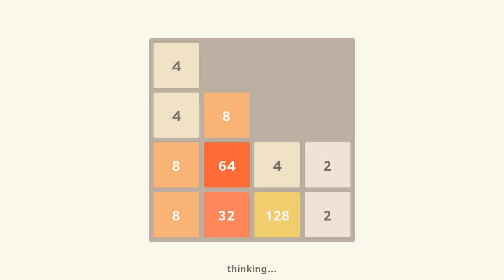2048-cpp, OpenGL 2048 game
tiles2048 [1] is a 2048 clone with OpenGL graphics. The main feature is the tiles do slide and merge with animation. Somehow I seem to hear a special sound effect when tiles merge, like those in gem or bubble games.

It has [z] undo and [x] redo, also [h] for one move of auto play [p], you can let it plays on its own. [n] for new game, [escape] to quit.

You will need to extra the Clear Sans font [2], the TTF/*, to where the binary is at, so it could find the fonts to load.

`make` error:

tiles2048.cpp:67:26: error: 'UINT32_MAX' was not declared in this scope

Edit Makefile:

CXXFLAGS := -std=c++03 -D__STDC_LIMIT_MACROS $(CODEGEN_FLAGS)

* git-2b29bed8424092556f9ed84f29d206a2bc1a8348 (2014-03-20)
* In C++ with Clear Sans font [2] and GLFW3 [3] for OpenGL
* By John Bartholomew
* MIT License